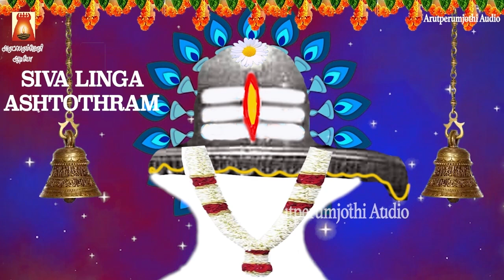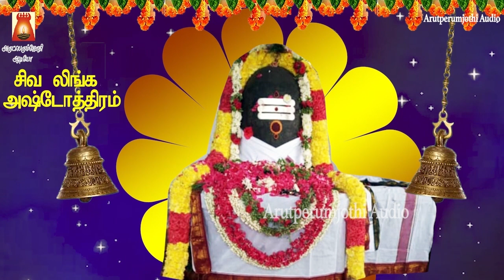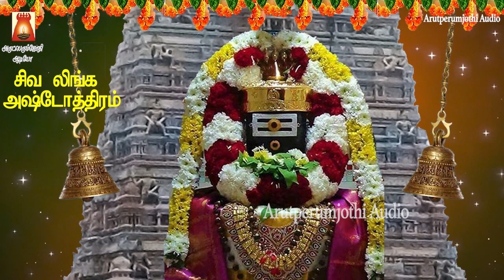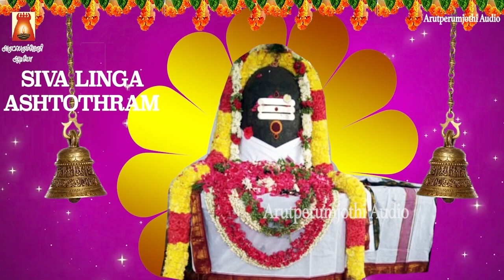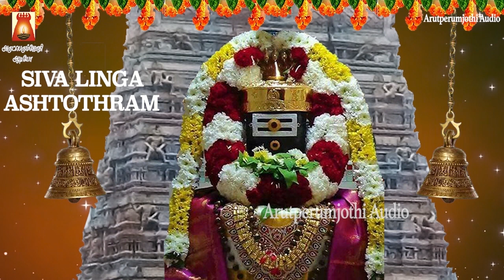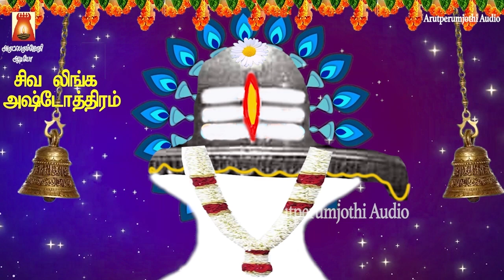மஹா சிவராத்திரி பாடல் 2023 | இல்லத்தில் சகல சம்பத்தும் நிலவ கேட்க வேண்டிய | சிவ லிங்க அஷ்டோத்திரம்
மஹா சிவராத்திரி 2023 | சிவ லிங்க அஷ்டோத்திரம் |சிவநாமம் ஒலிக்கட்டும் |
சிவனருள் கிடைக்கட்டும் | ஓம் நமசிவாய